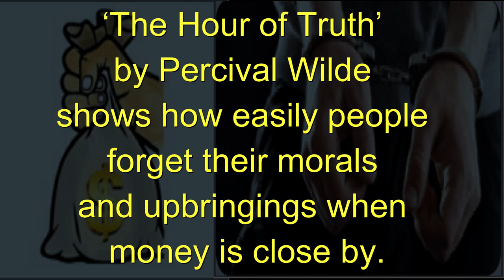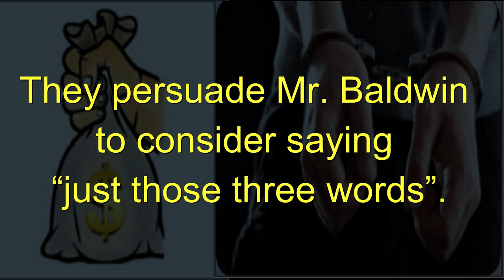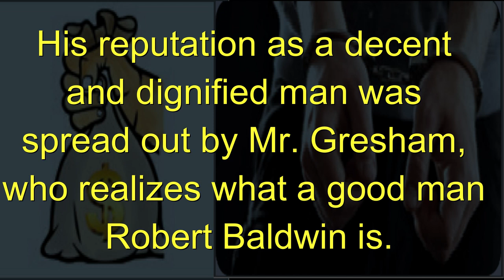THE HOUR OF TRUTH by Percival Wilde || Summary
This video has been made for the 12th standard students of Tamilnadu.